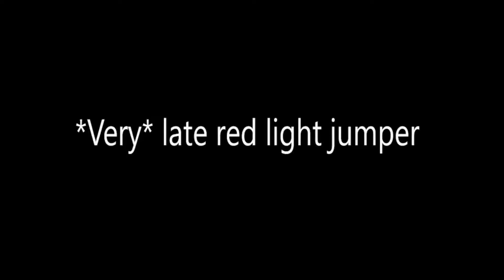Very late RLJ